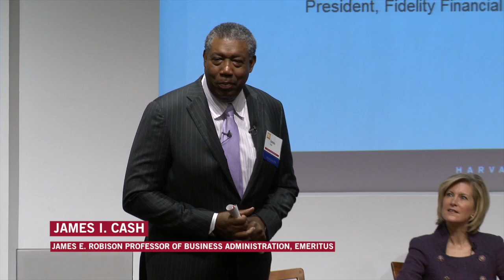Life and Leadership: Lessons Learned - moderated by James I. Cash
Mary Callahan Erdoes (MBA 1993), CEO, J.P. Morgan Asset Management Division

The Honorable Barbara Hackman Franklin (MBA 1964), President and CEO, Barbara Franklin Enterprises; 29th US Secretary of Commerce

Abigail Johnson (MBA 1988), President, Fidelity Financial Services

This panel will address questions such as: If you had one thing you could do over, what would it be? What was the most significant leadership challenge you had to overcome? What piece of advice do you wish someone had given you?